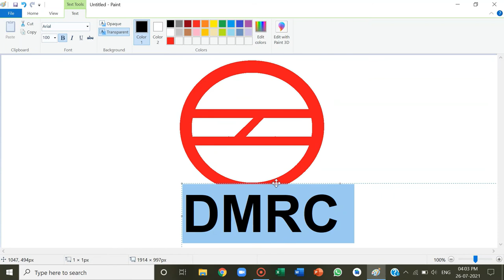How to draw DMRC Logo Delhi metro services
Drawing DMRC Logo in MS Paint program